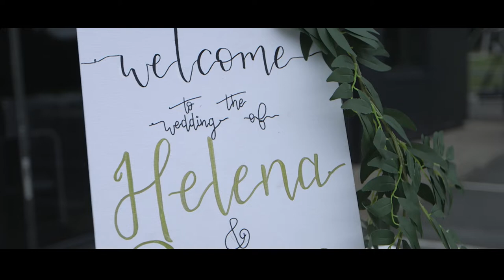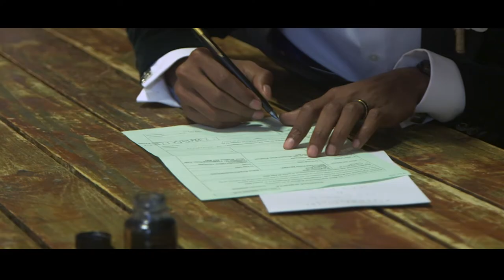Helena & Derron Ebanks | Wedding Video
A beautiful location and a stunning couple.

Music written and composed by Joshua Blessed